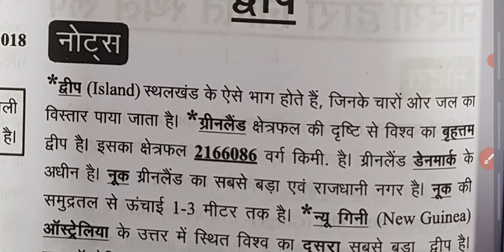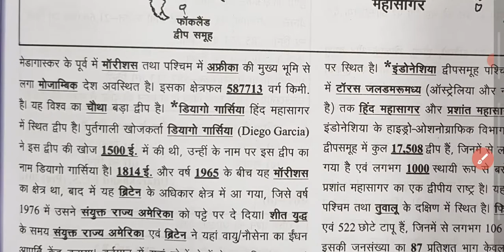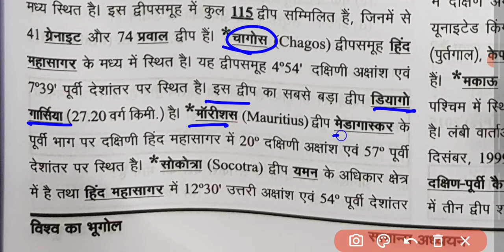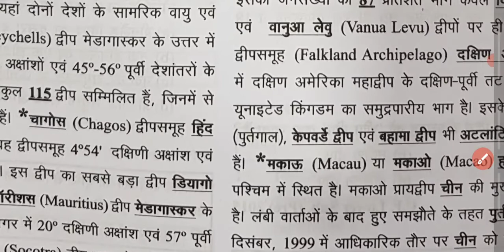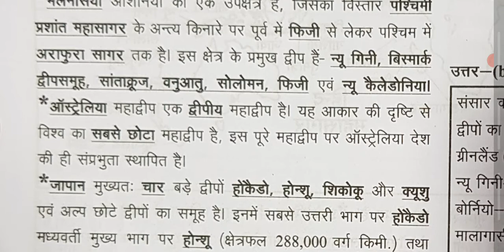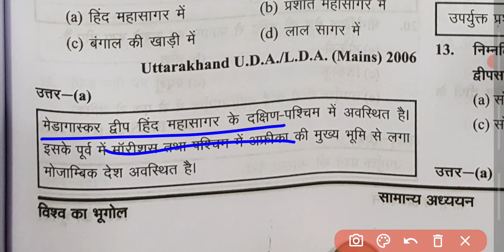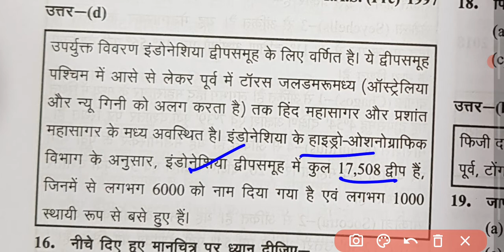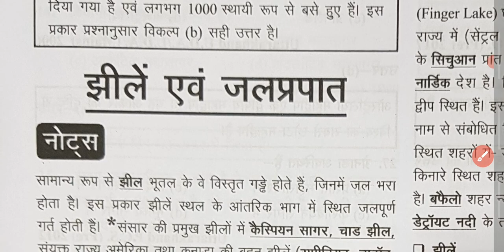Ghatna Chakra (World Geography) 2022 | Chapter-30: द्वीप (Island) || विश्व का भूगोल